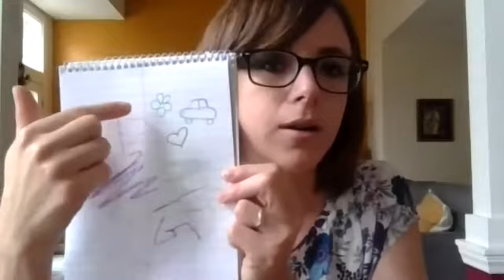Caregiving and Strength with Jessica Shurer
Myrtle Beach MoveIt! Walk